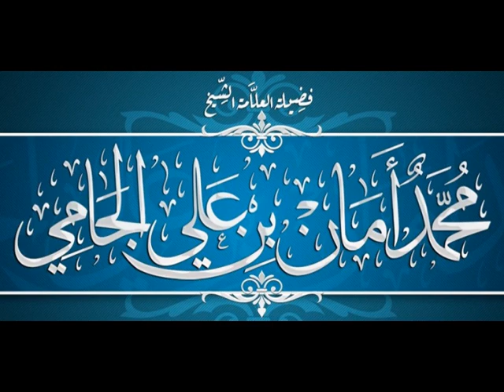Quelle était la croyance des quatre imams des écoles? Shaykh Dr. AlJami.